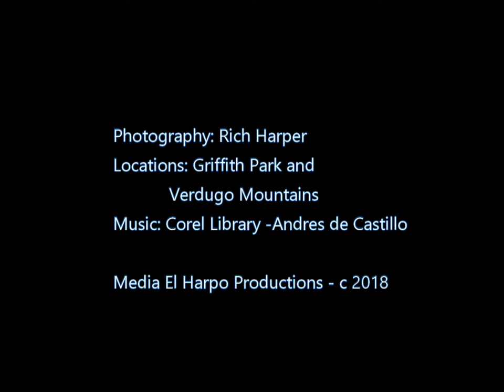Sky Defined by Trees and Power Lines - A Photo Essay by Riich Harper Photo Artist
I am entering some photography into a show in Pasadena. They wanted a series based on a theme.